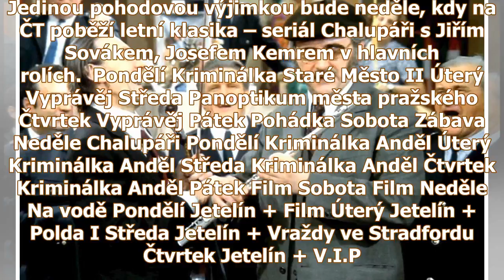Co nás čeká o prázdninách v TV? Pohodu zachrání jen...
Co nás čeká o prázdninách v TV? Pohodu zachrání jen... Jedna kriminálka za druhou. Tak bude o prázdninách vypadat televizní program Novy, Primy i České televize. Vraždit se bude na všechny způsoby. Je...